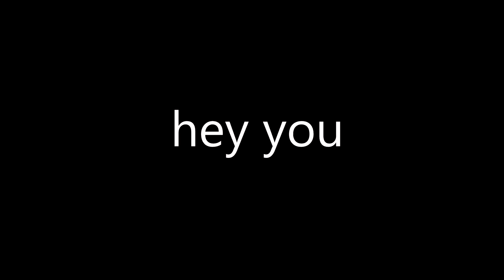Halo moments that cure brain rot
Impeccable